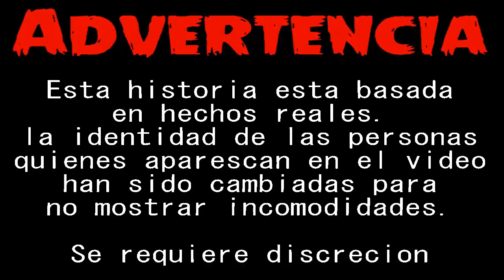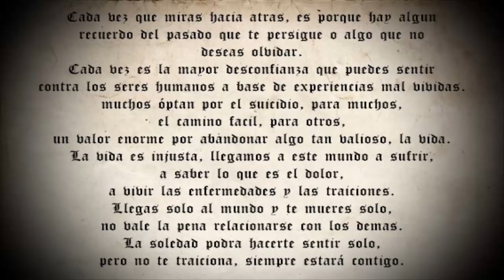Creepypasta - El Baúl Oculto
El Baúl Oculto ( Capitulo 1 )

Una nueva serie llamada: El Baúl Oculto.

Saludos Gente!